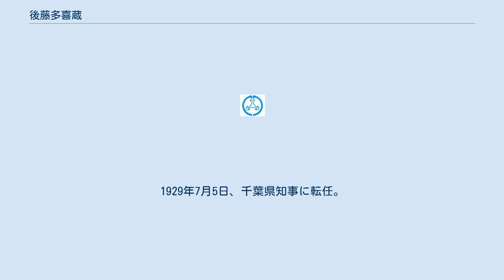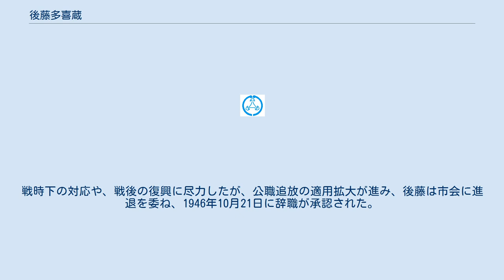後藤多喜蔵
後藤 多喜蔵（ごとう たきぞう、1882年（明治15年）11月 - 没年不詳）は、日本の検察官、裁判官、内務・警察官僚、政治家。
官選県知事、門司市長、久留米市長。
 福岡県出身。
後藤増蔵の四男として生まれる。
1910年7月、東京帝国大学法科大学法律学科（独法）を卒業。
同年8月2日、司法省に入省。
司法官試補となり東京地方裁判所及同検事局並東京区裁判所及同検事局で事務修習を命じられた。
 1912年12月10日、検事に任官し、予備検事・東京地方裁判所検事局兼東京区裁判所検事局詰となる。
以後、東京地方裁判所兼東京区裁判所検事、大阪地方裁判所兼大阪区裁判所検事を務めた。
1916年1月11日、判事となり、横浜区裁判所判事に就任。
その後、横浜地方裁判所判事を務めた。
 1917年1月17日、内務省に転じ京都府葛野郡長に就任。
以後、福島県理事官、同視学官、滋賀県警察部長、香川県警察部長、岡山県警察部長、群馬県内務部長、京都府産業部長、富山県書記官・内務部長、広島県書記官・内務部長、神奈川書記官・内務部長などを歴任した。
 1928年1月10日、鹿児島県知事に就任。
1929年7月5日、千葉県知事に転任。
農村経済の好転のため県産園芸品の品質向上に尽力。
1930年8月26日、知事を依願免本官となり退官した。
 その後、門司市長を1931年12月から1937年8月まで務める。
さらに、日本赤十字社総務部長、神戸市助役を歴任。
1942年12月25日、久留米市長に就任。
戦時下の対応や、戦後の復興に尽力したが、公職追放の適用拡大が進み、後藤は市会に進退を委ね、1946年10月21日に辞職が承認された。
 文芸に親しみ、短歌は竹柏会に属し、俳句は高浜虚子の弟子であった。